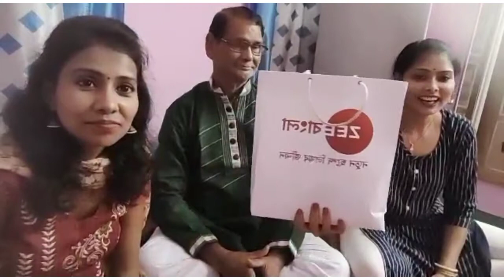Korona Amay Dhorona | Viral Purohit Ranaghat | রানাঘাটের বিখ্যাত পুরোহিত